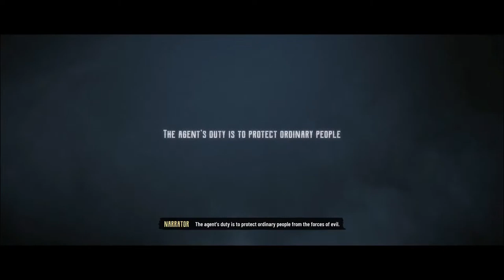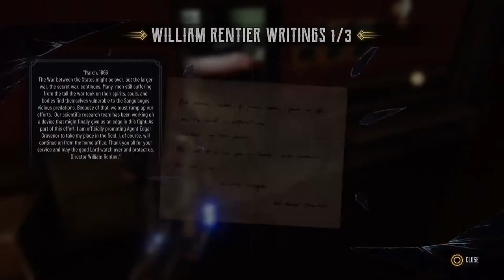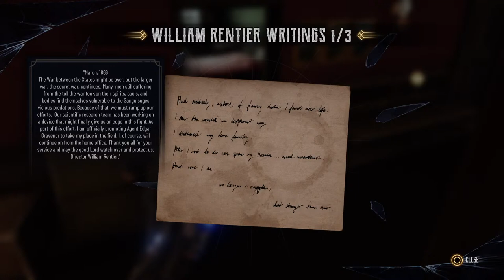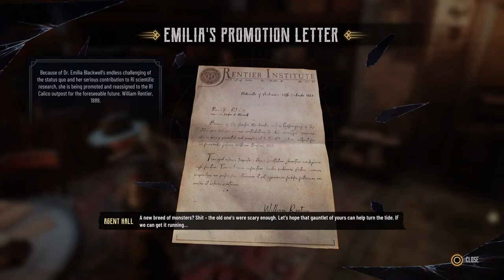Playing Evil West